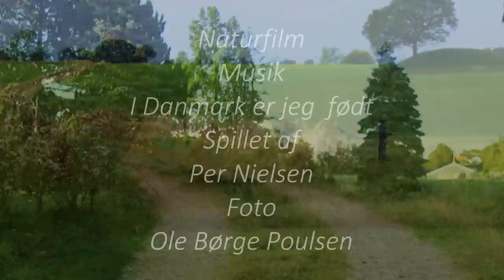Sommer i Danmark.Musik:Per Nielsen. Foto: Ole Børge Poulsen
Foto.: Ole Børge Poulsen.Musik.: I Danmark er jeg født, spillet af Per Nielsen.